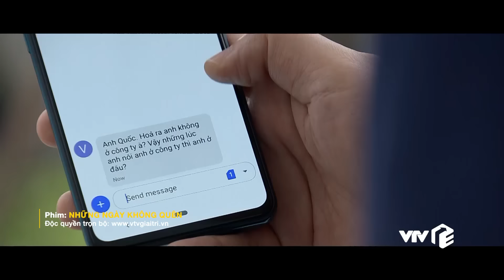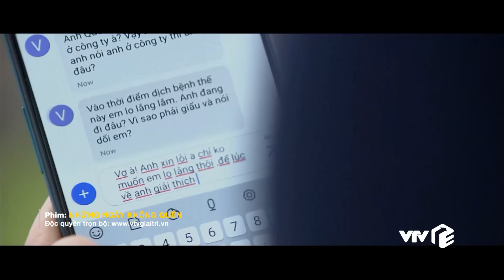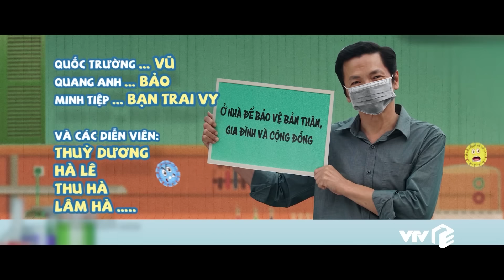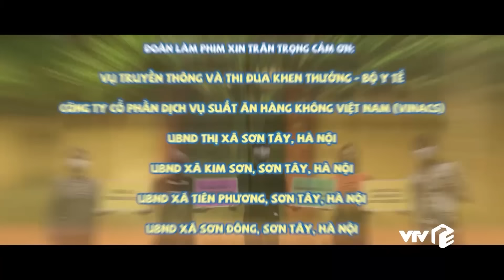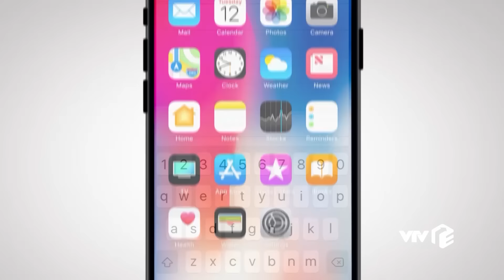Những ngày không quên - Tập 7 | Chị Huệ phát hiện Quốc nói dối để đi với 1 người phụ nữ khác